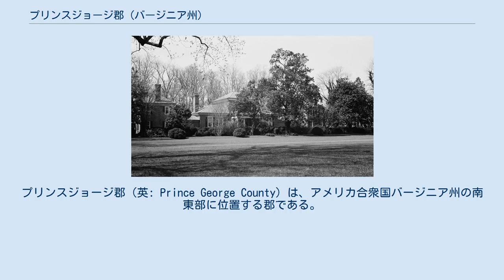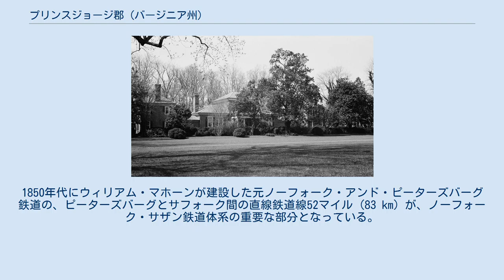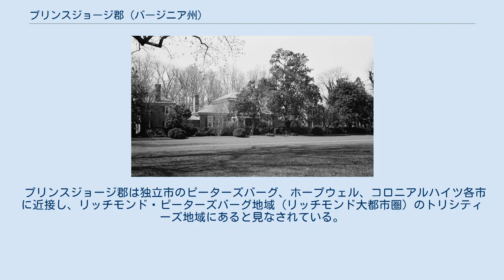プリンスジョージ郡 (バージニア州)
プリンスジョージ郡（英: Prince George County）は、アメリカ合衆国バージニア州の南東部に位置する郡である。
2010年国勢調査での人口は35,725人であり、2000年の33,047人から8.1%増加した。
郡庁所在地は国勢調査指定地域のプリンスジョージ（人口2,066人）であり、同郡に法人化された町は無く、人口最大の町はやはり国勢調査指定地域で軍事基地でもあるフォートリー（人口3,393人）である。
 プリンスジョージ郡はリッチモンド・ピーターズバーグ地域の中のピーターズバーグ市を中心とするトリシティーズ地域にあり、都市圏としてはリッチモンド大都市圏に属している。
 プリンスジョージ郡は1703年に、バージニア植民地のチャールズシティ郡から分離して設立された。
郡名はイギリス女王アンの夫であり、ジョージ・オブ・デンマークと呼ばれたカンバーランド公ジョージに因んで名付けられた。
 これに先立つ1619年、バージニア植民地が設立した「ボロ」4つの1つとして「チャールズシティ」が作られていた。
チャールズシティ郡の初代郡庁舎は、ジェームズ川沿い、ウェストーバーとシティポイントにあった。
1624年にバージニア会社がその認証を失い、バージニアは王室領植民地となった。
 1634年、イングランド王チャールズ1世の命令で、「チャールズシティ・シャイア」が作られた。
1643年にはチャールズシティ郡となり、1634年に作られ、現在まで実質的にその政体を続けている5つのシャイアの1つと見なされている。
 チャールズシティ、チャールズシティ・シャイア、チャールズシティ郡は全てジェームズ川の両岸にあり、ジェームズ川が17世紀を通じてバージニア植民地の主要な交通路になった。
チャールズシティ郡当初の中心都市がチャールズシティポイントであり、ジェームズ川がアポマトックス川と合流する点の南にあった。
その名前は後に短縮され、シティポイントとなった。
 1703年、チャールズシティ郡のジェームズ川南の地域が分離されてプリンスジョージ郡となり、その後幾つかの郡が生まれた。
シティポイントは後にプリンスジョージ郡の法人化町となった。
1923年、シティポイントは独立市のホープウェルに併合された。
 プリンスジョージ近郷のブランドン、撮影年不明 アメリカ合衆国国勢調査局に拠れば、郡域全面積は282平方マイル (730 km2)であり、このうち陸地266平方マイル (688 km2)、水域は16平方マイル (42 km2)で水域率は5.76%である。
郡の北西隅は独立市のホープウェルやピーターズバーグに近く、フォートリーはその郊外部にあるが、その他の郡域は農業と製材業に使われる田園部である。
 州間高速道路95号線と同295号線が郡内を通り、アメリカ国道301号線が南北に、同460号線が東西に走っている。
バージニア州道10号線がジェームズ川南岸を通り、ジェームズ川プランテーションの幾つかの近くを抜けている。
 貨物列車をCSXトランスポーテーションが運行しており、ピーターズバーグでノーフォーク・サザン鉄道と接続している。
1850年代にウィリアム・マホーンが建設した元ノーフォーク・アンド・ピーターズバーグ鉄道の、ピーターズバーグとサフォーク間の直線鉄道線52マイル (83 km) が、ノーフォーク・サザン鉄道体系の重要な部分となっている。
近くにはノーフォーク・サザン鉄道の自動車積み替え施設がある。
将来的には鉄道とトラックの大規模インターモーダル輸送施設を建設する計画がある。
 主要高規格道路 プリンスジョージ郡の2009年包括的財務報告書に拠れば、市内の主要雇用主は次の通りである。
 郡内に中心となる都市や町は無い。
プリンスジョージという住所を使うプリンスジョージ郡庁舎が郡政府の中心である。
選挙で選ばれる委員で構成される郡政委員会が統治し、郡管理官が日々の管理を行っている。
 プリンスジョージ郡は主にプリンスジョージ郡警察署とプリンスジョージ郡保安官事務所が法執行を行っている。
その任務は州法と地方条例の執行である。
保安官事務所の主たる任務は裁判所の安全保障と刑事、民事事件の書類管理である。
第二の任務として州法の執行における警察署の支援もある。
 郡内に法人化された町は無い。
下記リストは国勢調査指定地域を含め未編入の町である。
 プリンスジョージ郡...